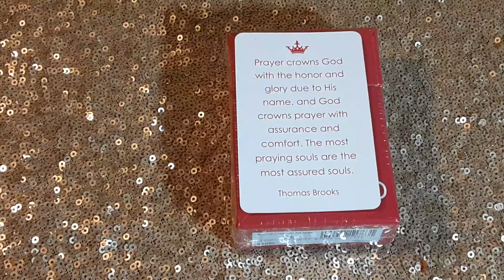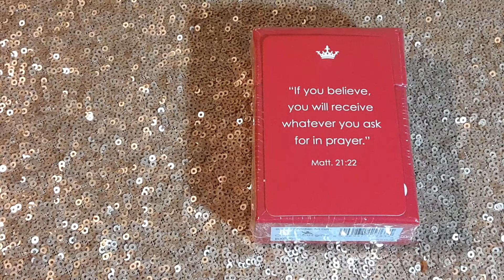❤Encouraging Words❤ (Wednesday 8-5-20)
May your day be filled with nothing but the best! Blessings🌼🌼